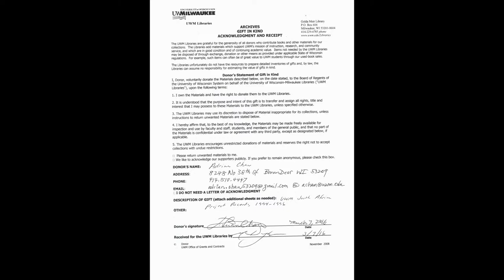UWM South Africa Project 1994-96 Photos: 4 of 4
South African student leaders during 1995 Braai at Chan's:
1. Archbishop Desmond Tutu & Adrian Chan; 2. Cheryl Ajirotutu, Pauli Taylorboyd, Prem Sewpersad & Joyce Kirk; 3. Trisha Riedy, Elaine Sacco, Musa Zuma, Lindokuhle Dlamini & Gideon Muvhumbe; 4. UWM letter to archives; 5. Felipe Rodriguez on guitar, Puerto Rican students, Musa Zuma, Jim Hill & UWM Black Students Union president; 6. David Makhura & Peter Mbongo flanked by Puerto Rican students.

1995 After summer training & returning back to South Africa:
7. Joyce Kirk, Pauli Taylorboyd, Tsietsi Telite, Wonder Masombuka & Gideon Muvhumba; 8. Adrian Chan, Peter Mbongo & David Makhura; 9. Sipho Mbatha & Trisha Riedy; 10. Lindokuhle Dlamini & Bongani Ngqulunga